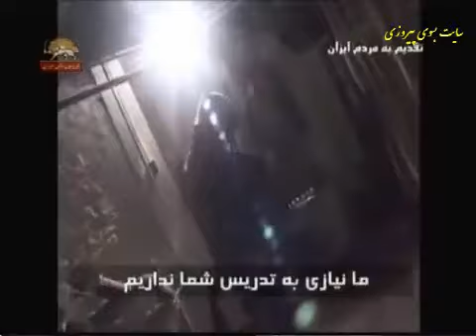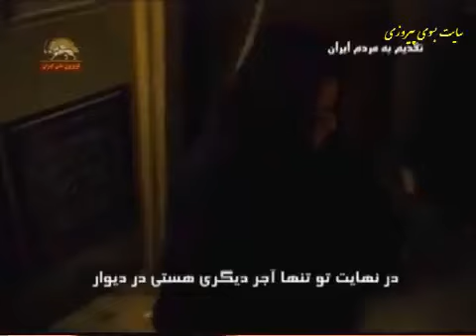taranei az pf taghdim be mardome iran